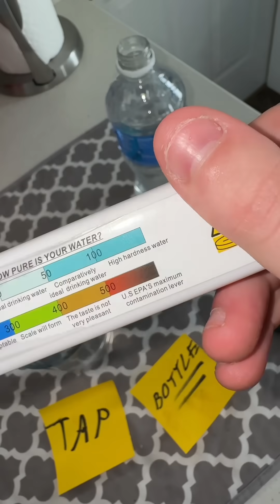You can Never Fully Trust Tap Water